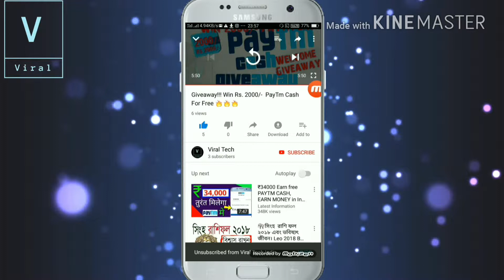How To Exchange Old Feature Phone With New JIO Phone Monsoon Hungama Offer 🔥🔥 Details Explained 🙏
Namoskar Dosto,

In this video explained you all how you can change your old future phones with a new jio phone, also explained what are the terms and conditions to exchange a old feature phone with new jio phone so please watch this video till end for more information.